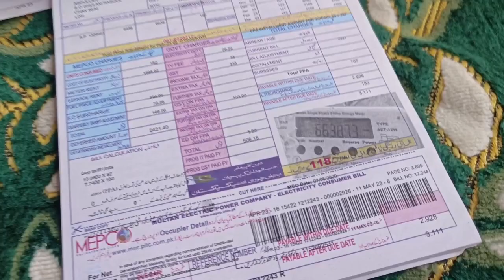Thank God Begum's difficulties are reduced Never wronged Begum PakAbdullahVlogs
We have never wronged Begum

To reduce Begum's difficulties, we have installed machines

The masons and laborers are doing the work of the country house